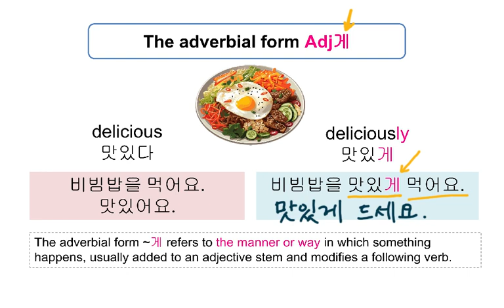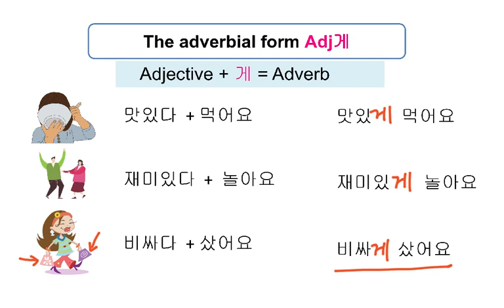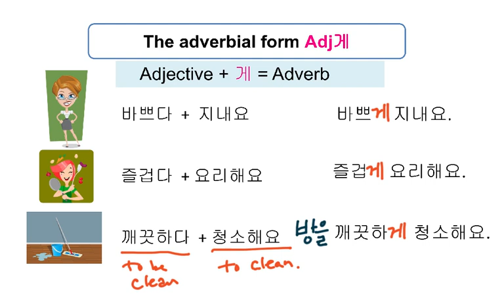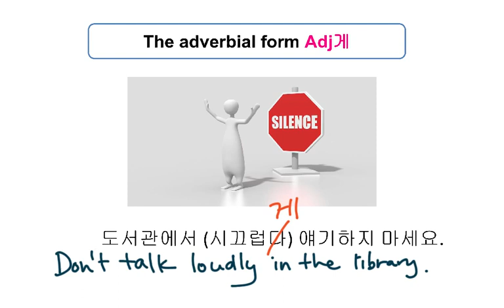The adverbial form -게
Integrated Korean Beginning 2 3rd edition
Lesson 14.3 The adverbial form -게